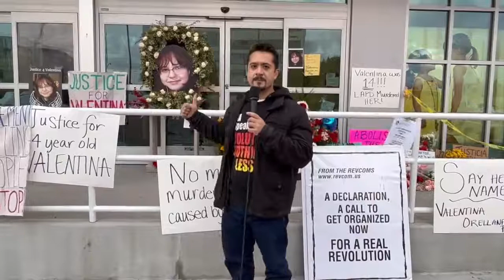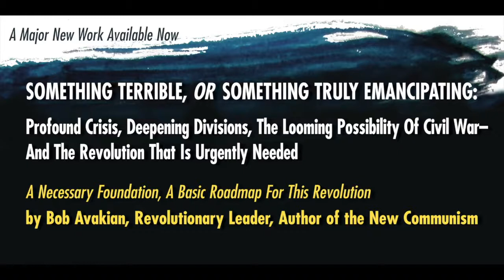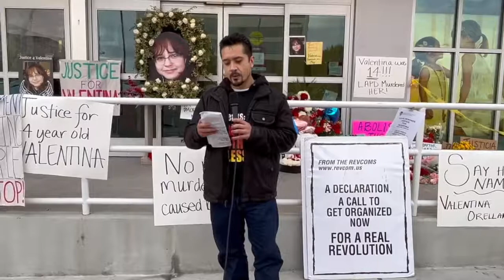Noche Diaz on LAPD murder of Valentina Orellana Peralta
On December 23, LAPD pigs rampaged into a clothing store, guns blazing, & stole the life of 14-year-old ValentinaOrellanaPeralta.

A message from Noche Diaz, National Spokesperson for the Revolution Club, on this outrageous murder & the REVOLUTION that is urgently needed for this terror to END.